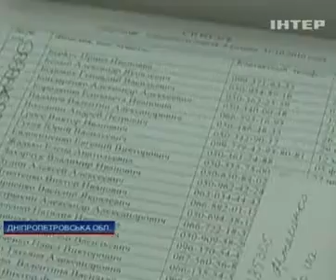В городе Марганец депутаты выразили недоверие мэру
В городе Марганец депутаты выразили недоверие мэру - Новости. Утро  - 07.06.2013

In the city of Manganese deputies expressed their distrust to the mayor of the news. Morning - 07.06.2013